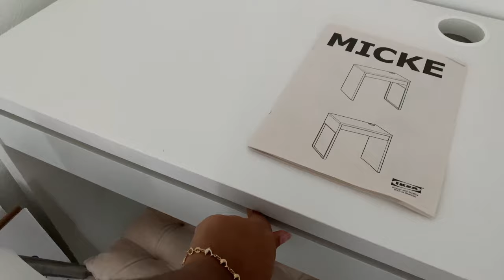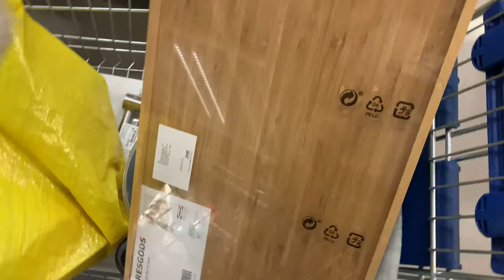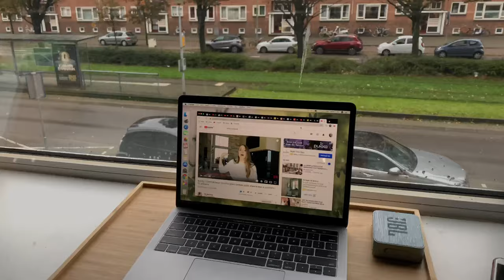SHOPPING FOR MY NEW HOME + PACKING & MOVING IN |COCOCURLS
𝙃𝙞 𝘾𝙊𝘾𝙊𝙎,,
As you guys know already I’ve moved to another studio after my landlord wanted to kick me out! I’ve recorded almost the whole process so I can share this journey with my COCOFAM.

⪼𝙁𝙖𝙦 :
𝗔 𝗚 𝗘 : 24
𝗕 𝗜 𝗥 𝗧 𝗛 𝗗 𝗔 𝗬 : 15 Aug.
𝗟 𝗜 𝗩 𝗘 : The Netherlands (from Curaçao)
𝗦 𝗧 𝗨 𝗗 𝗬 : IBS and Management